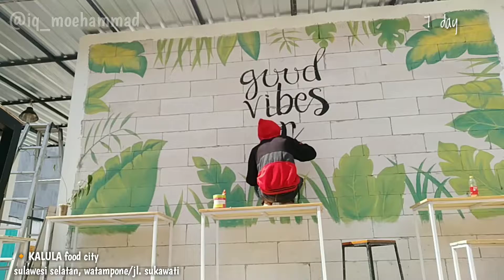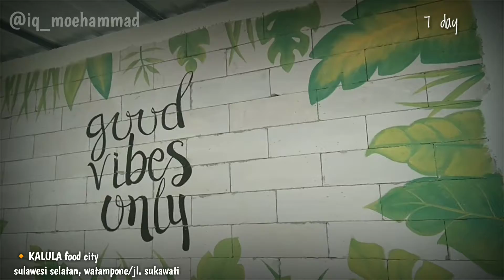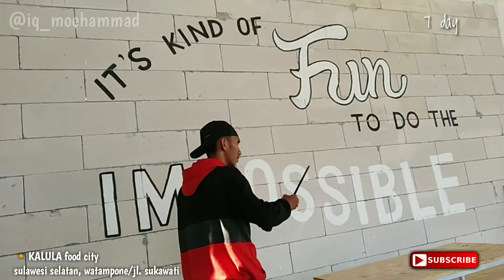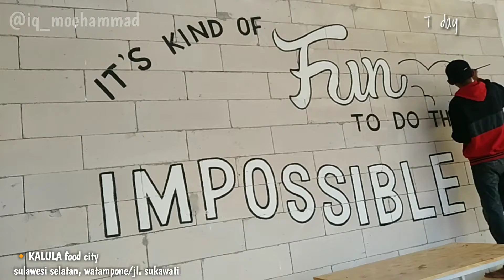Mural art 7 day | double aja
Nexxt double tembok.Mural art...

Untuk buat topengnya sya tunda dulu sementara...
Yang sabar kawan...
ntar mati matian buat topengnya ok..

Follow m (SM)

Wassalam.